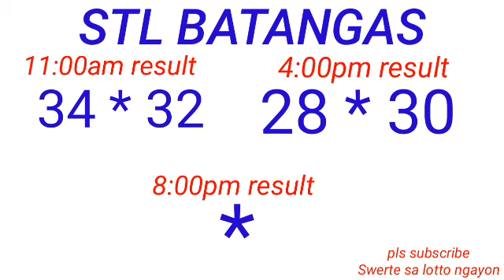STL - QUEZON,BATANGAS,LAGUNA May 11, 2023 2ND DRAW RESULT